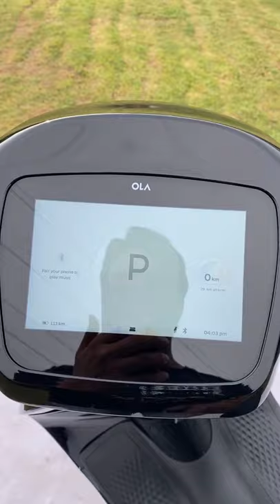ola s1 pro scooter bike